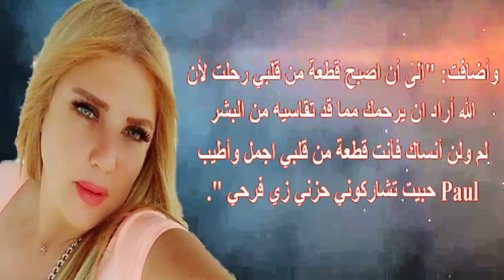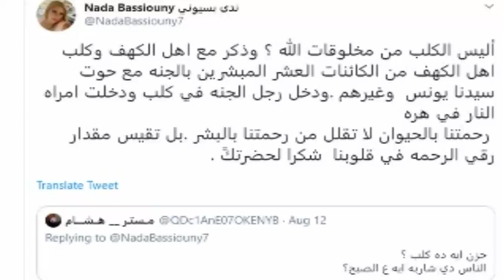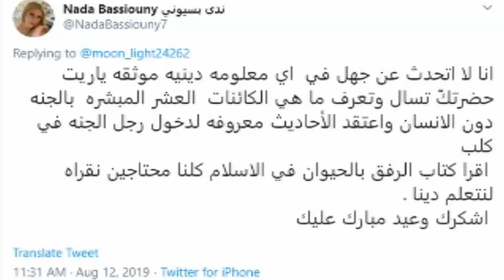المـ ـوت يـ فـ جـ ـع ندى بسيوني ..وردها على متابع سخـ ر منها وأزواجها وتكشف تفاصيل تعـر ضها للخيا نة